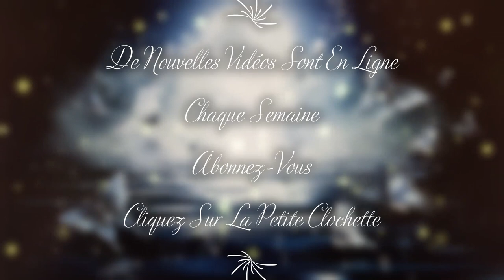😇😇😇 Mercredi 31 Janvier 2024 "Ta petite voix intérieure te délivre son message"😇😇😇